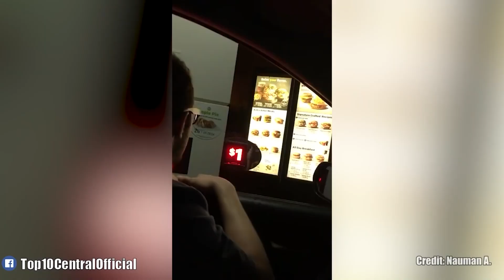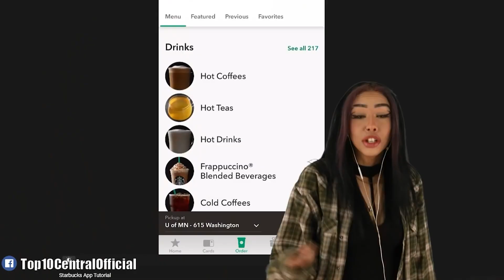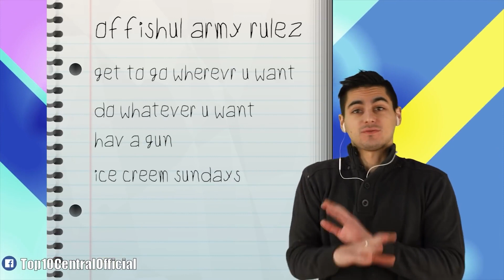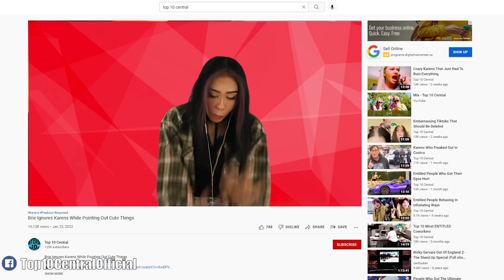Karen Has A HUGE MELTDOWN Over The Wrong Order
These Karens had the audacity to cause a scene with their public freakouts and Karen meltdowns that they BETTER get some sort of instant karma and instant regret!  This cringe Karen compilation has some very embarrassing moments caught on camera and exposed. This is Karen Has A HUGE MELTDOWN Over The Wrong Order.

Times Codes:
0:00-Cheeseburger meltdown
4:51-Drive thru destruction!
8:46-Male Karen demands FREE coffee
14:13-Restaurant rage!
18:44-Burger thief
24:38-Starbucks screamer